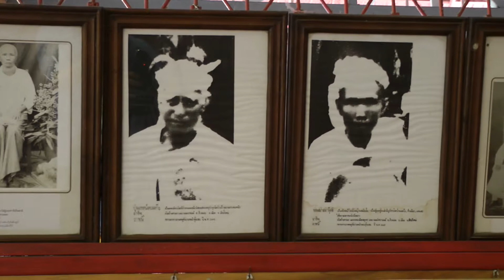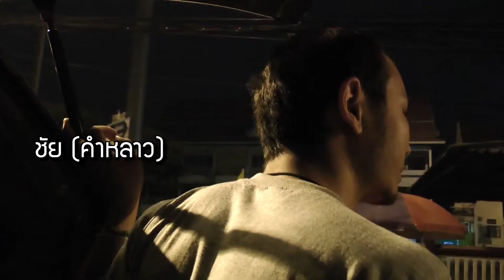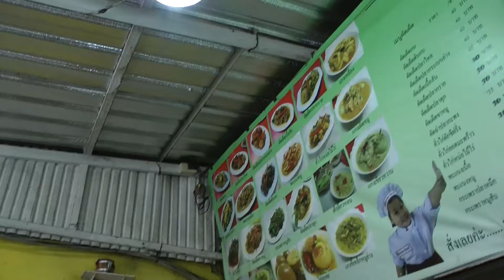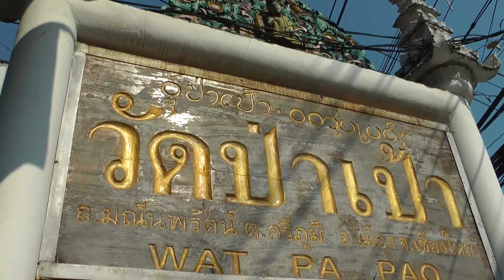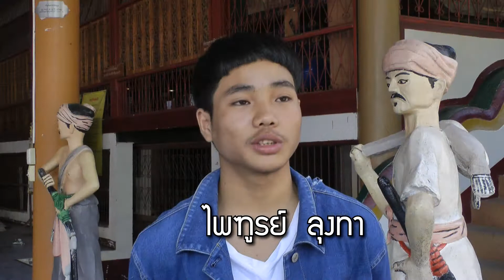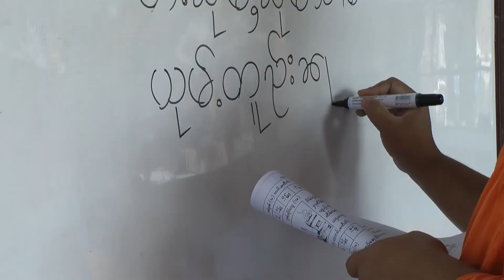5th เพิ่มเสียง